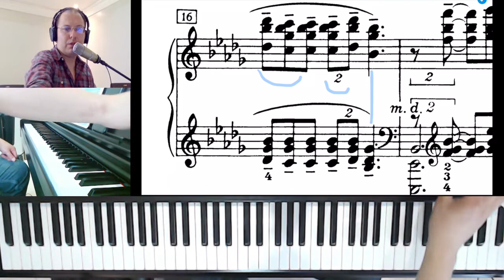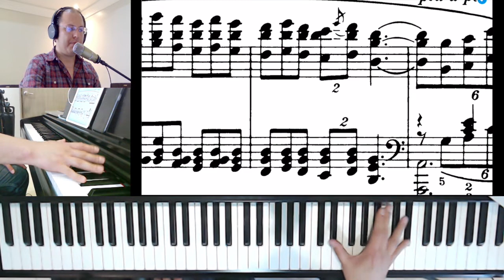Debussy Claro de Luna ESTUDIO Video 3